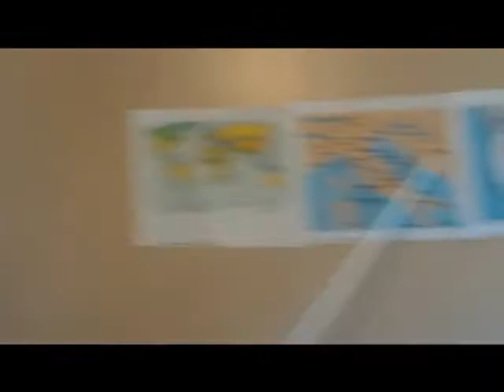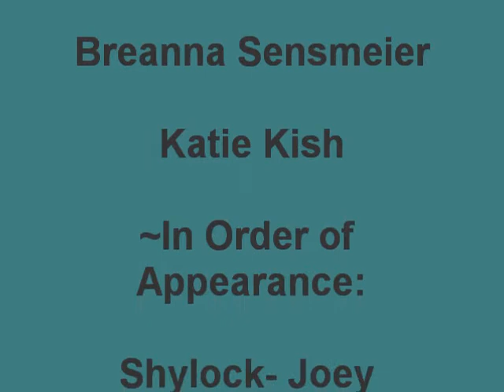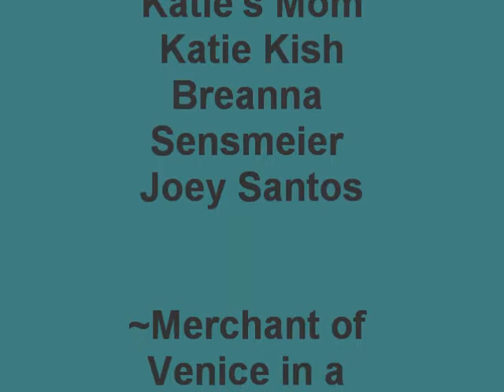Merchant of Venice News Cast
news report